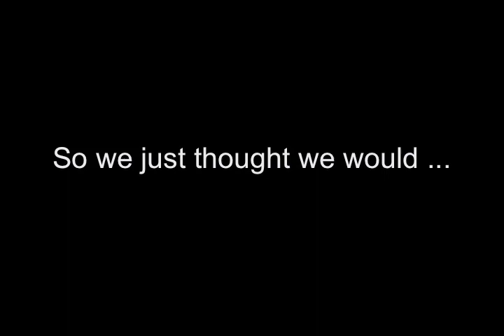ICT 2013 Thank You Message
We here at International City Theatre want to take the time to thank you for making this past year such a great one.